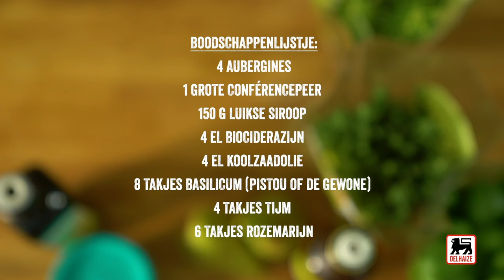Gekaramelliseerde aubergines met Luikse siroop door Seppe Nobels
Lekker zoet en volledig veggie, vegan en glutenvrij. Dit bijgerecht moet je proberen!

4 aubergines
1 grote Conférencepeer
150 g Luikse siroop
4 eetlepels ciderazijn bio
4 el koolzaadolie (of mengeling van 4 bio-oliën)
8 takjes basilicum (Pistou of gewone)
4 takjes tijm
6 takjes rozemarijn
peper

Bereiding
Bereidingstijd: 15 min. + kooktijd 1u

Verwarm de oven voor op 160°C. Giet de azijn in een grote ovenschaal. Snijd de aubergines overlangs in 2 en schik ze met de snijkant naar onder in de schaal. Draai ze om en smeer ze in met Luikse siroop. Kruid met peper en zout. Bestrooi met de tijm en de helft geriste takjes rozemarijn. Laat de aubergines 1 u in de oven karamelliseren.
Snijd de geschilde peer in fijne brunoise.
Schik 2 halve aubergines op elk bord en besprenkel ze met een scheutje olie. Werk ze af met brunoise van peer, basilicum en rozemarijn. Kruid met peper en een klein beetje zout. Serveer meteen.

Tip: Geen Luikse siroop in huis? Niet erg! Vervang hem door honing. (En als je geen honing in huis hebt, vraag er gewoon aan de buurman!)